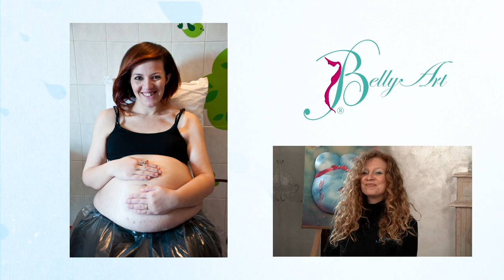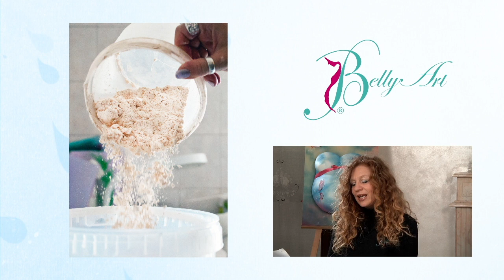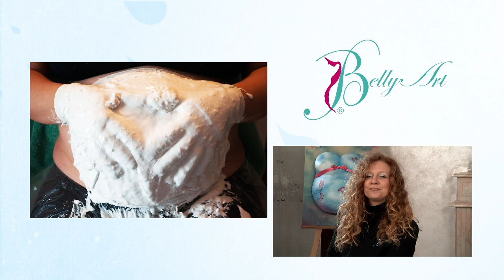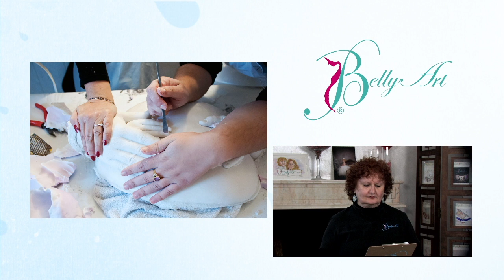"Lo sapevate che?..." Calco del pancione, tecnica con alginato.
OTTAVA PUNTATA "Lo sapevate che?..."
Vi mostriamo come realizzare il calco del pancione tecnica alginato.
Vedrete il Belly Hands (calco del pancione con una o più mani) e il Belly Love Hands (il calco del pancione con mani che formano un cuore).
La tecnica alginato ci permette di catturare tutti i dettagli della pelle del pancione e delle mani.
Il gesso utilizzato per questa Scultura è di altissima qualità e garantito inalterato per moltissimi anni.
Questo ricordo della gravidanza è una vera Opera d'Arte.

Immagini fotografiche: Ornella Grittini e Lorenzo Preite
Format, regia, riprese e montaggio Paolo Restelli di Poker Foto Sedriano (MI) e Photo Ricordo Vittuone (MI):